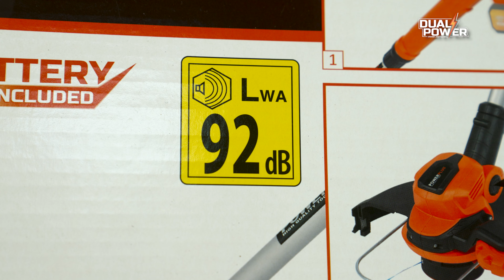Dual Power - Desembalaje de POWDPG7546 Cortabordes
¡Extraiga de la caja con nosotros la cortabordes Dual Power POWDPG7546!

Mantenga los bordes de su césped sin cables de extensión anudados o alambres que son demasiado cortos. Este cortabordes de 40 V es completamente inalámbrico gracias a la batería de iones de litio.

. ¿Qué puede hacer con esta cortabordes Dual Power?
Esta cortabordes compacto y ligero con protección de seguridad se puede manejar con facilidad. Con su ancho de corte de 300 mm, es perfecto para el mantenimiento de jardines pequeños y medianos.

La batería y el cargador no están incluidos. Se venden por separado y son compatibles con toda la gama Dual Power.

. ¿Qué incluye?
1x POWDPG7546 cortabordes
1x carrete hilo retorcido (montado)
1x protección de plantas
1x rueda palpadora
1x mango auxiliar
1x resguardo de seguridad
1x materiales de montaje conjunto
1x manual de instrucciones

Para obtener información sobre la cortabordes Dual Power POWDPG7546, consulte la página

¿Desea ver toda la gama? Visite